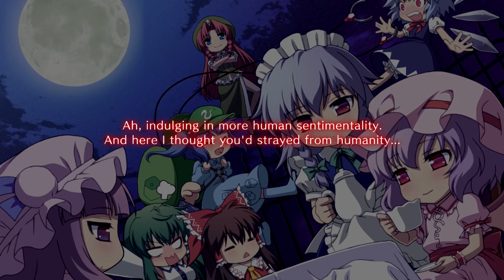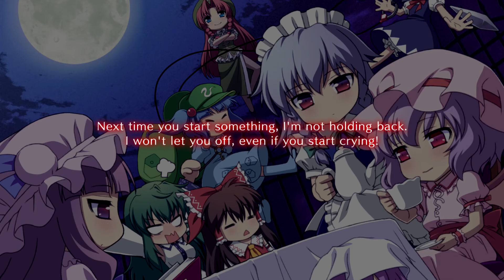Azure Reflections - Lunatic No Spellcards [Reimu] (20:35.58)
Here's my run on the Lunatic No Spellcards category with Reimu in 20'35"58.
An improvement of 2 minutes & 13.93 seconds over my previous run at this category.

The run begins when I confirm my shot type and the run ends on the final hit during the Remilia battle.
Additionally, I'm not allowed to use any spellcards during the run so my run meets this condition.